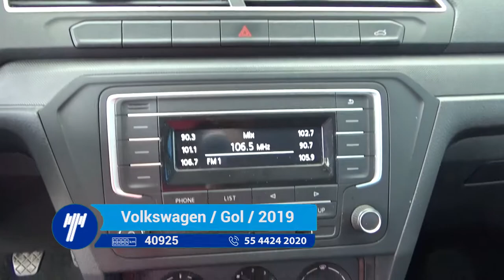Volkswagen / Gol / 2019-KT017423